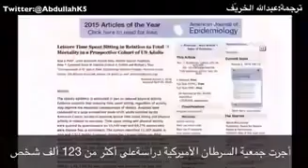Which of these things negatively affects human health..? Alcohol, smoke, donuts or hamburgers..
أي من هذه الأشياء يؤثر سلبياً بشكل كبير على صحة البشر..؟
الكحول ، الدخان ، الدونات ، الهمبرجر..!